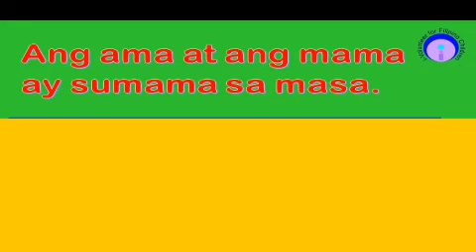MARUNONG NA KO: entry07 mar 2022 001 01 Phoebe Ambas